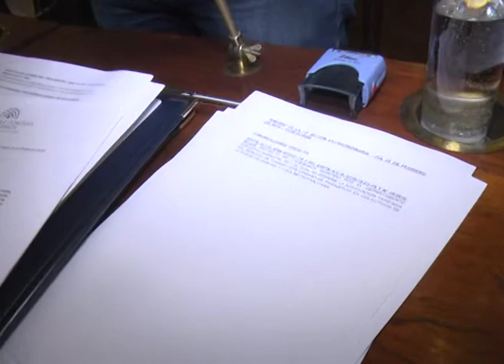RESUMEN HCD PASO A COMISIÓN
PASÓ A COMISIÓN EL PROYECTO DE ORDENANZA QUE CONTEMPLA LA ADECUACIÓN TARIFARIA DEL SERVICIO DE TRANSPORTE URBANO DE PASAJEROS.